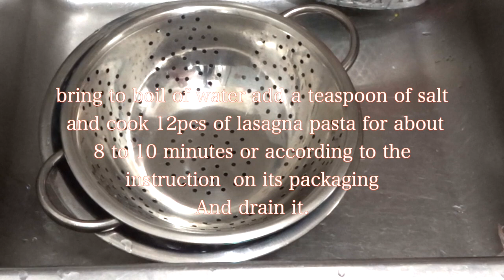DYI CREAMY CHEESE VEGETABLE LASAGNA IN WHITE SAUCE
CREAMY CHEESE VEGETABLE LASAGNA IN WHITE SAUCE
lasagna are type of wide flat pasta, its also an Italian dish, made of stacked layer of this flat pasta, alternating some fillings such as meat, vegetables, with tomato sauce or white sauce with some herbs,  ricotta, parmesan, and mozzarella cheese on top and bake.

INGREDIENTS
12 pcs lasagna pasta
2tbsp olive oil
1 medium size onion
8cloves garlic
3cups heavy cream
280 gmrs ricotta cheese
4tbsp parmesan cheese
 2 cups mozzarella cheese
3 cups chopped cauliflower
3 cups chopped broccoli
1 cup slice mushroom
2cups chopped baby spinach
1/2 cup chopped fresh parsley
salt and peeper to taste
aluminum foil
8 pcs toothpick
sound track:DINNER FOR TWO
by:SYBS